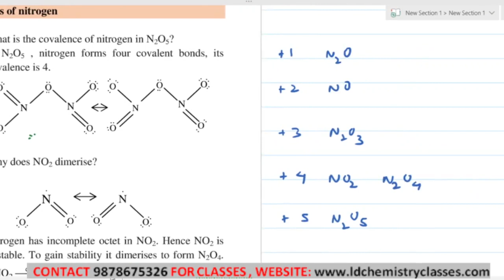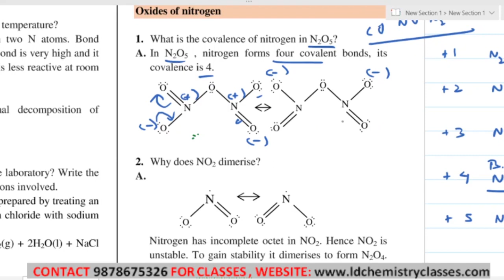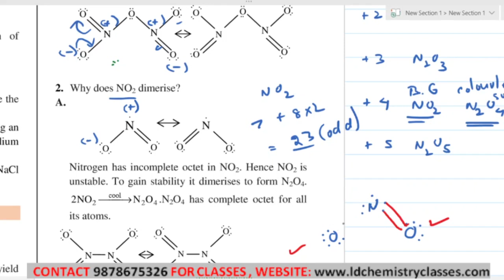8 Oxides Of Nitrogen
Topic Covered:General characteristics of group 15 elements